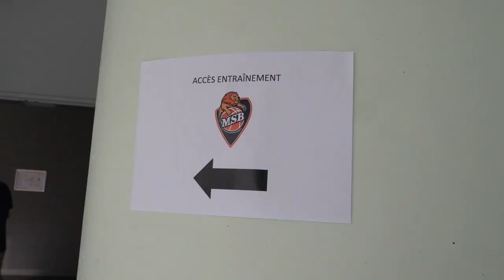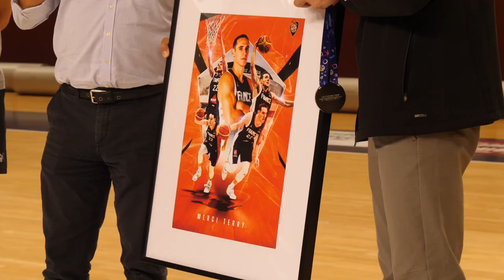RETOUR EN IMAGES | Entrainement privatisé pour nos abonnés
Retour en images sur la soirée de nos abonnés et bénévoles qui ont pu assister à un entrainement privatisé ✨🎥